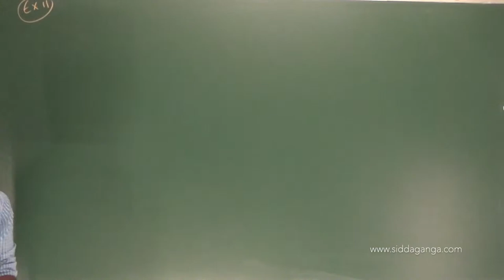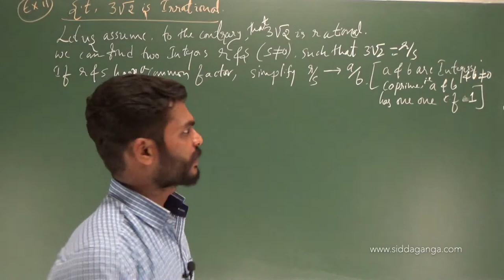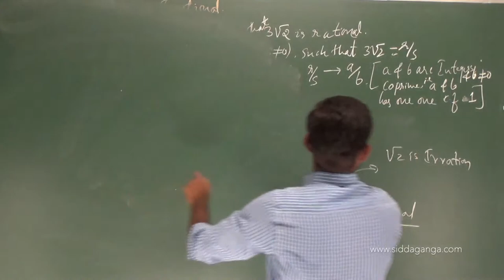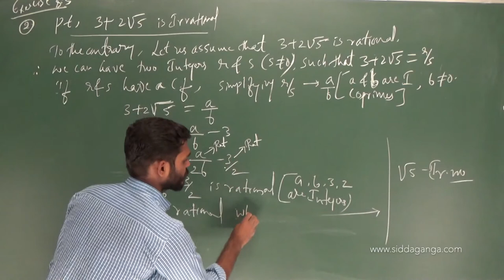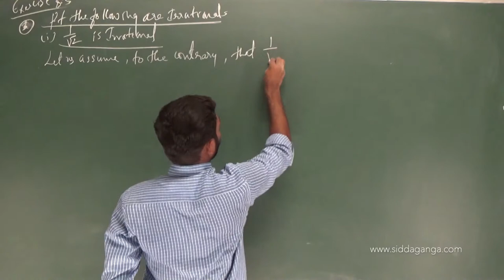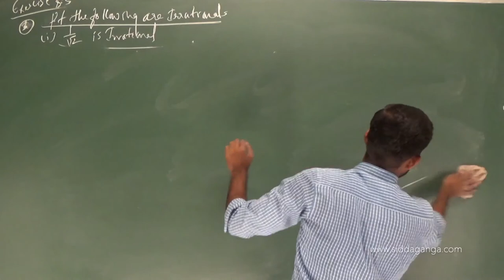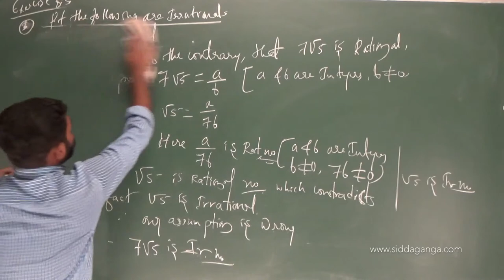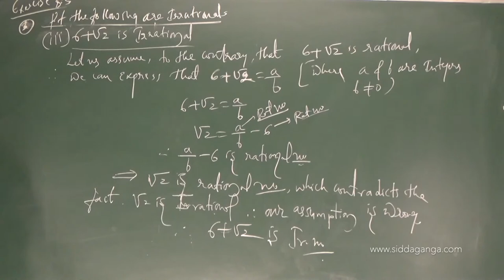CBSE X - SSLC - REAL NUMBERS - PART 11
Mathematics by Nagaraj Sir